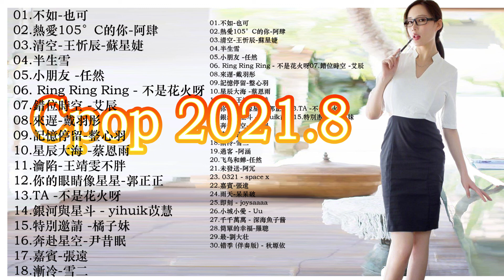2021.8 Best Chinese Songs 中国音乐排行榜 中国ポップリスト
2021.8 Best Chinese Songs 中国音乐排行榜 中国ポップリスト

01.不如-也可
02.熱愛105°C的你-阿肆
03.清空-王忻辰-蘇星婕
04.半生雪
05.小朋友 -任然
06. Ring Ring Ring - 不是花火呀07.錯位時空 -艾辰
08.來遅-戴羽彤
09.記憶停留-整心羽
10.星辰大海 -蔡恩雨
11.瀹陷-王靖雯不胖
12.你的眼睛像星星-郭正正13.TA -不是花火呀
14.銀河與星斗 - yihuik苡慧15.特別邀請 -橘子妹
16.奔赴星空-尹昔眠
17.嘉賓-張遠
18.漸冷-雪二
19.過客 -阿涵
20.飞鸟和蝉-任然
21.未發送-阿冗
23. 0321 - space x
22.嘉賓-張遠
24.雨天-呆呆破
25.即刻 - joysaaaa
26.小城小愛 - Uu
27.千千萬萬 - 深海魚子酱
28.筒單的幸福-羅聰
29.最-劉大壮
30.错季 (伴奏版) - 秋塬依

** 喜欢的朋友记得要分享出去喔~ 超级需要你们的支持!!! 也欢迎大家点歌!! **

Welcome to Dream Music Studio, this channel is made to promote new songs.
欢迎来到Dream Music Studio的频道，这里是一个用来宣传新歌的频道

歌曲的版权是由歌手或唱片公司所拥有。
如果喜欢他们的音乐的话，请到相关的平台购买支持。

🚫视频中的音乐不可免费使用，
如果您想使用此视频中的音乐，请联系歌手。